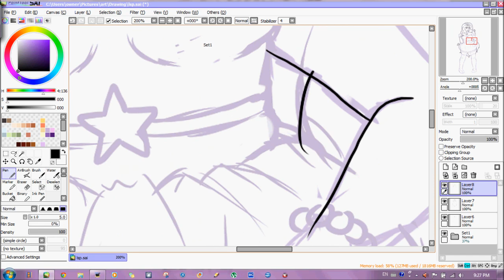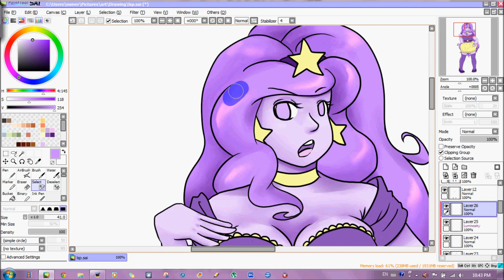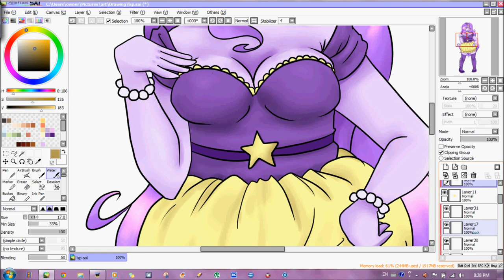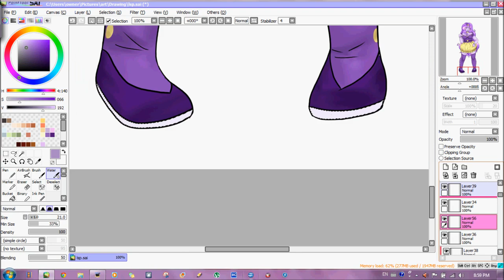My Lovely Lady Lumps {Adventure Time Speedpaint}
Song- My humps (Fabieni DJ & Orget Sax)
Artisit- The Black Eyed Peas
Lumpy space princess is one of the simplest AT characters to draw.. so I made it hard for myself and drew her as a humanoid curvy girl (or should I say... Lumpy girl~)
However the art is of my own creation